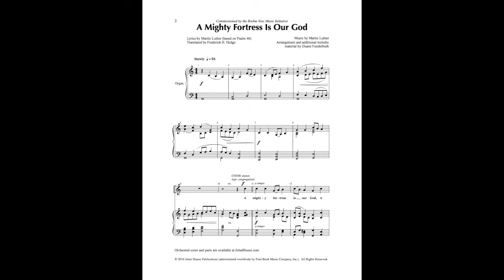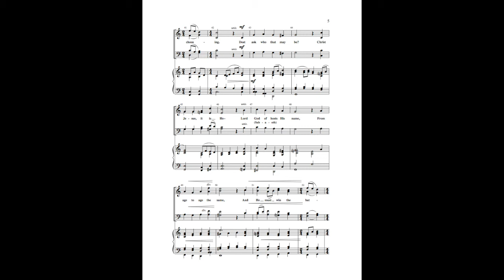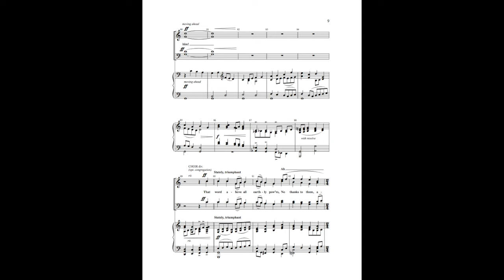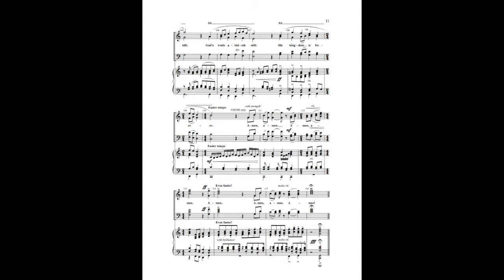A Mighty Fortress Is Our God (SATB Choir) - Arranged by Duane Funderburk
A new arrangement of the classic hymn, just in time for the 500th anniversary of the Reformation. This piece also includes optional congregational singing.